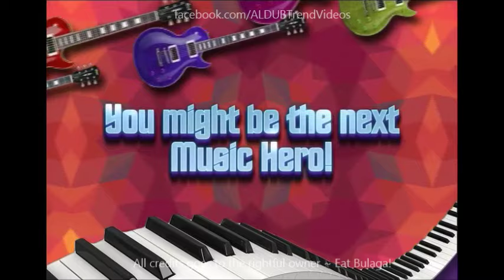Eat Bulaga Music Hero August 22 2016 Full Episode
Cast:
Main Hosts
Tito Sotto, Vic Sotto and Joey de Leon
Co-hosts
Production
Executive producers:

Kalyeserye Cast:
Yaya Gasgas
Dra. Dora de Explorer
Jimmy / Jaime
Bae-by Baste
The Rogelios
The Quandos
The Bernardos

Imagine You And Me
Alden Richards
Maine Mendoza
Maichard
Jowapao
TVJ